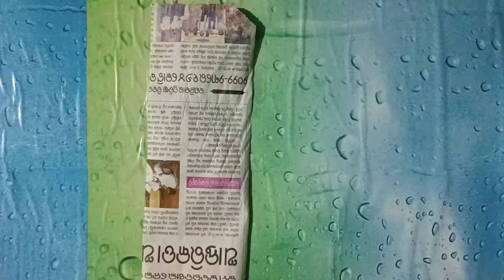How To Make Newspaper Pen Stand/Easy Newspaper Pen Holder/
How To Make Newspaper Pen Stand/Easy Newspaper Pen Holder/Penstand